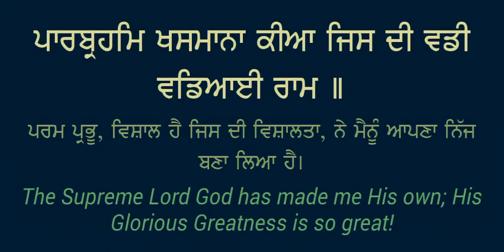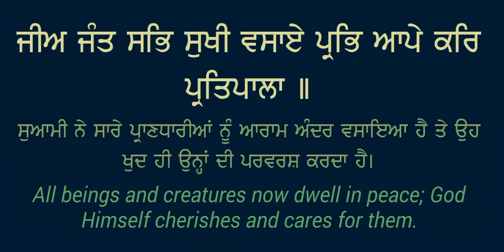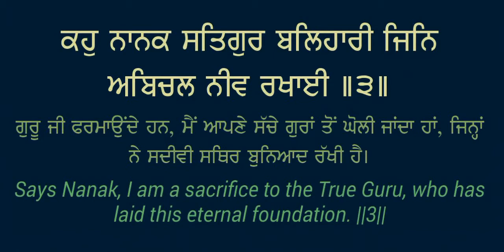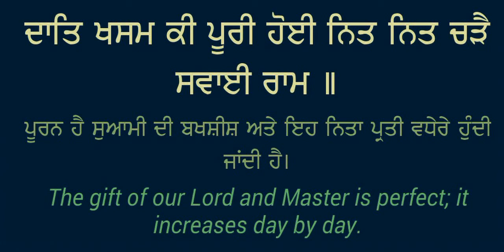Daat Khasam Ki Puri Hoi - Audio Shabad - By Satbir Singh Shahkot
ਗੁਰਬਾਣੀ ਸ਼ਬਦ ਕੀਰਤਨ
Gurbani Shabad Kirtan
गुरबानी शब्द कीर्तन
.                                      گوربانی شبد کیرتن

ਦਾਤਿ ਖਸਮ ਕੀ ਪੂਰੀ ਹੋਈ
ਨਿਤ ਨਿਤ ਚੜੈ ਸਵਾਈ ਰਾਮ ।।
Daat Khasam Ki Puri Hoi
Nitt Nitt Chareh Sawaai Ram.
दात खसम की पुरी होई
नित नित चढै सवाई राम ।।
.                             دات خسم کی پوری ہوئ
.                               نت نت چڑے سوائ رام

ਗੁਰੂ ਅਰਜਨ ਦੇਵ ਜੀ
Guru Arjun Dev Ji
गुरु अर्जन देव जी
.                                     گورو ارجن دیو جی

ਭਾਈ ਸਤਬੀਰ ਸਿੰਘ ਸ਼ਾਹਕੋਟ
Bhai Satbir Singh Shahkot Wale
भाई सतबीर सिंह शाहकोट
.                          بھائ ستبیر سنگھ شاہکوٹ

Along read translation meaning lyrics shabad in Punjabi English Language
Datt khasm ki poori hoyi, nit nit chadeh savaai raam